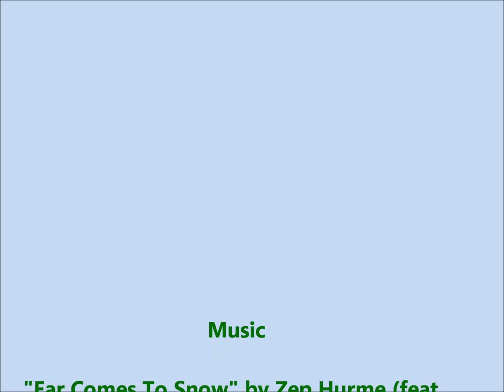Little Donahue Fall 2011.wmv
Shot on a plantcam time lapse camera over fall semester of CS 3 at Conserve School.

"Ear Comes To Snow" by Zep Hurme (feat. Loveshadow)